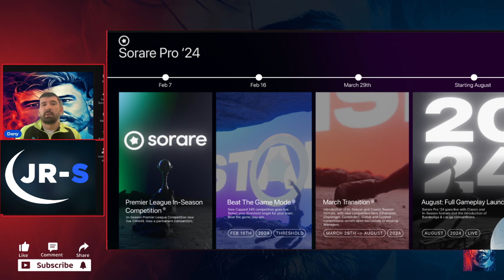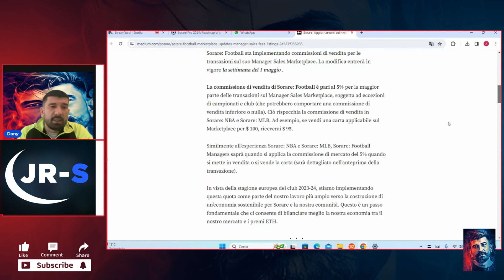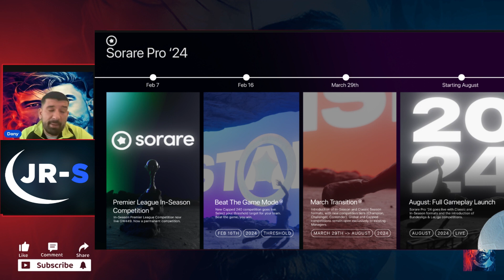ANALISI finale roadmap @sorare con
Grazie di essere qui e di aver seguito questo video,sul mio canale vedremmo insieme la mia esperienza nel mercato di Sorare e nelle cripto,parleremo dei miei investimenti vari.
Per ogni domanda vi sto a disposizione.
VI RICORDO CHE NON SONO CONSIGLI FINANZIARI ESPONGO SOLO LA MIA OPINIONE ED ESPERIENZA!

Qui il mio Refferal link Mayar: Obtii $ 10 de cashback cand cumperi eGold ($EGLD) cu linkul meu de referinta